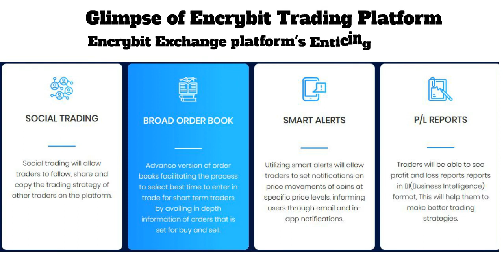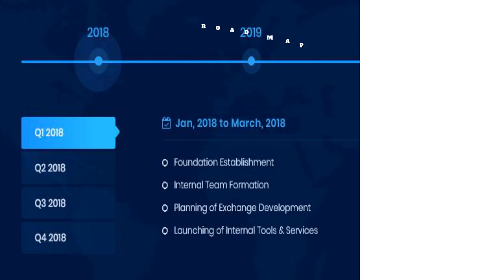ENCRYBIT FEATURE ENRICHED TRADING PLATFORM FOR MODERN AND ENHANCED TRADING EXPERIENCE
Encrybit is the first cryptocurrency exchange with a modern trading platform that sets it apart from the traditional style of exchanges available in the current market. The Encrybit UI/UX promises a trading experience like no other